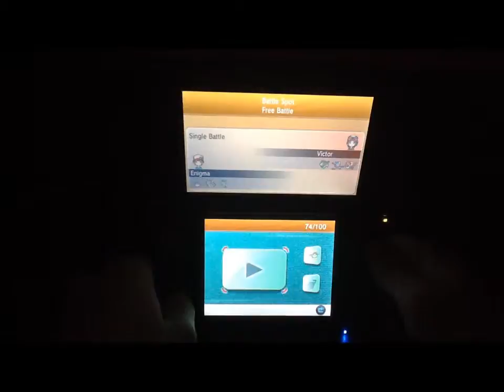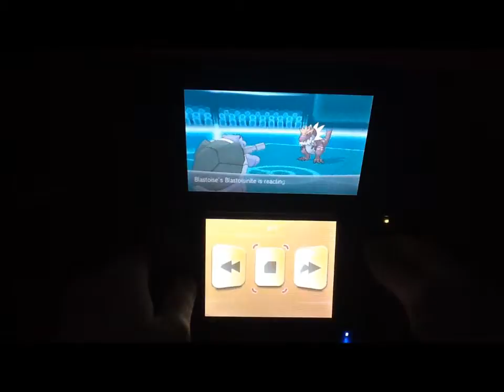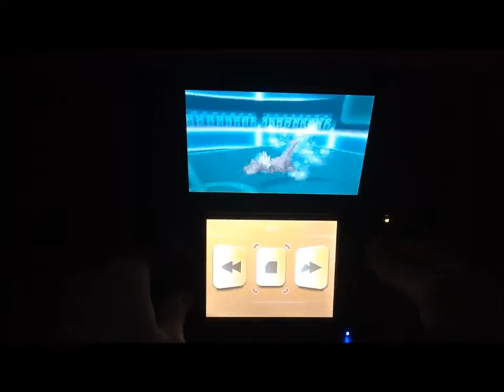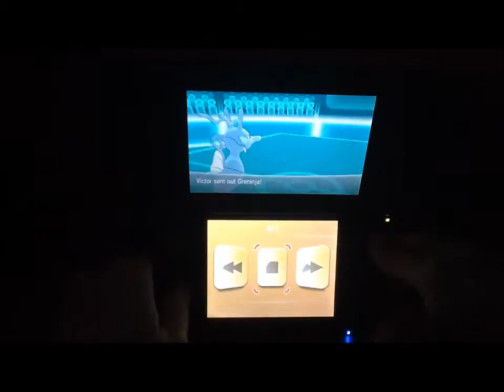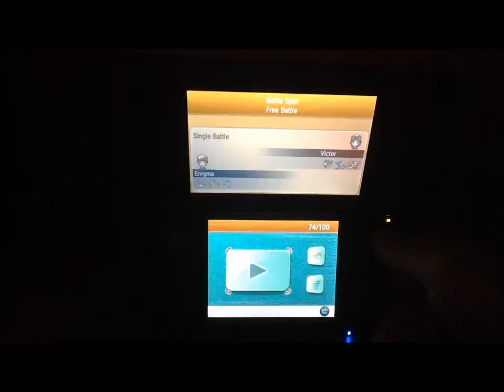Title Focus That Sniper Pkmn XY Random Match Up Wi Fi Battle #16